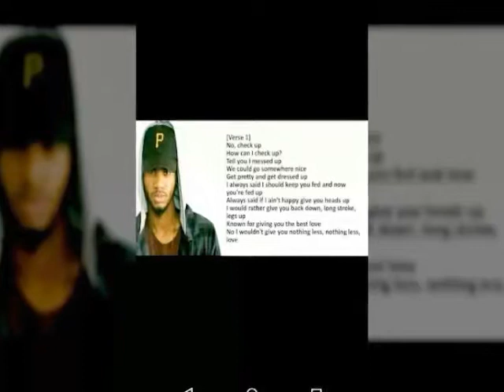Stay blessed remix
Banger